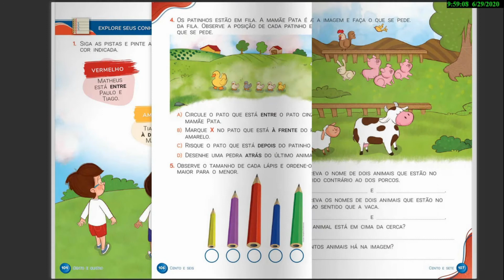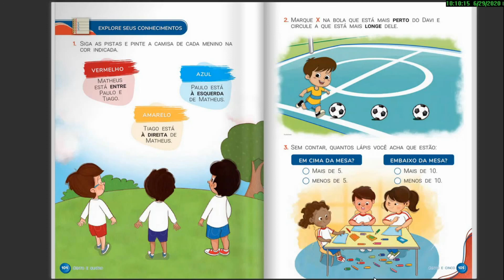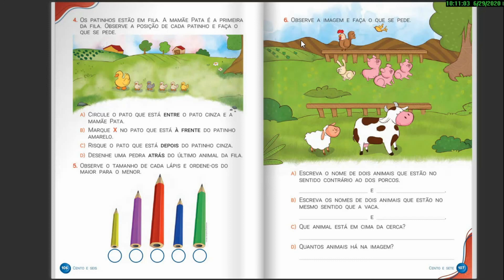Dia 06/07 - 1º Ano - Aula de Matemática